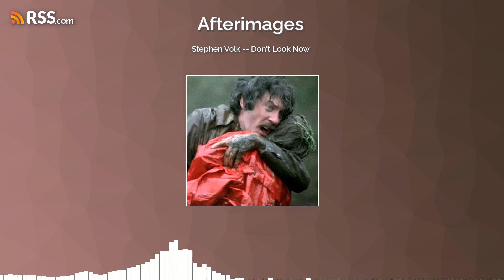Stephen Volk -- Don't Look Now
Travel with us to wintery Venice for some chilling scares during your summer holidays as a way to beat the heat! Here's our eighth episode about Nicolas Roeg's Don't Look Now, with our guest Stephen Volk.